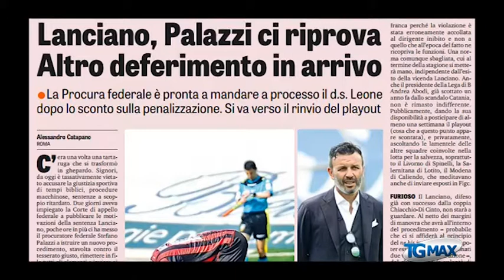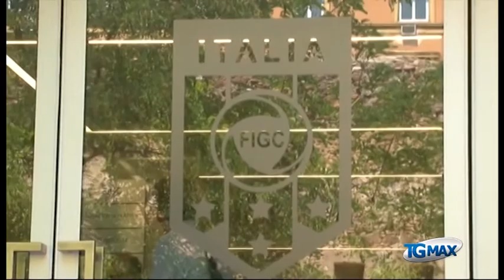Lanciano prova il tutto per tutto Maragliulo e Gelain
Lanciano, servizio Tgmax 19 maggio 2016 - Serie B: Virtus Lanciano prova il tutto per tutto, al microfono mister Maragliulo e Gelain.